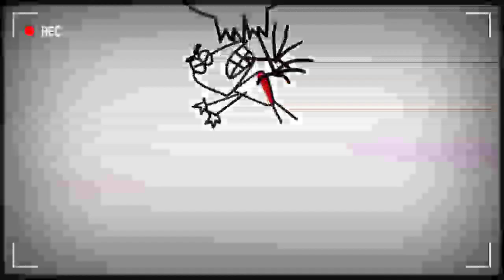4 января 2021 г.